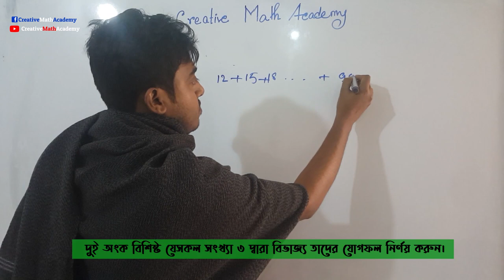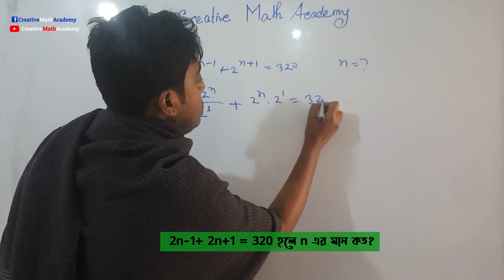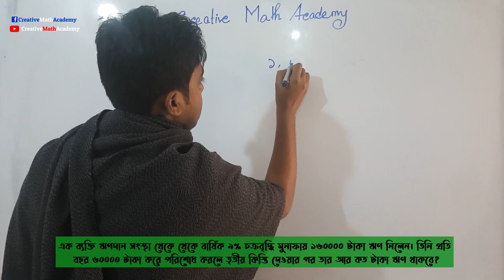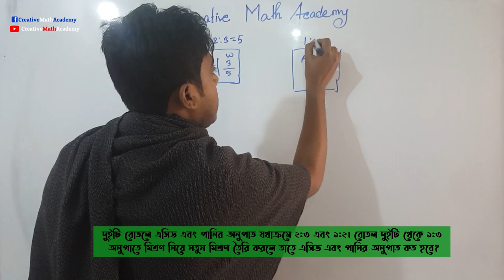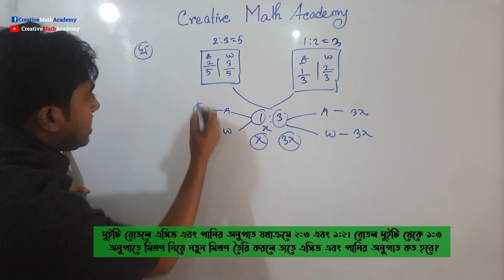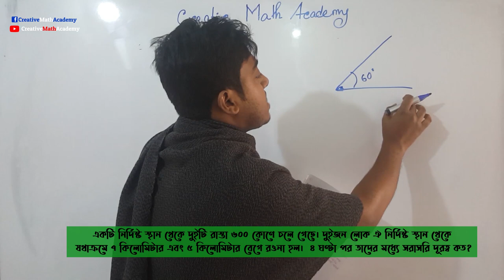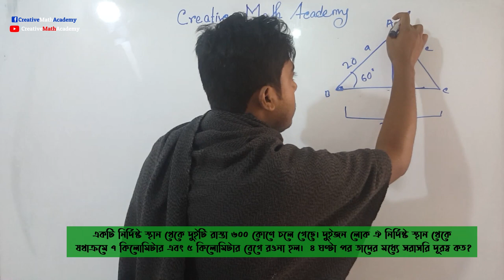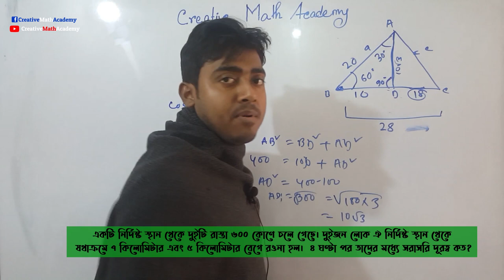Bangladesh Bank Officer 2020 । Written Math Solution । Exam Date: 24-01-2020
Bangladesh Bank Officer Written Math Solution